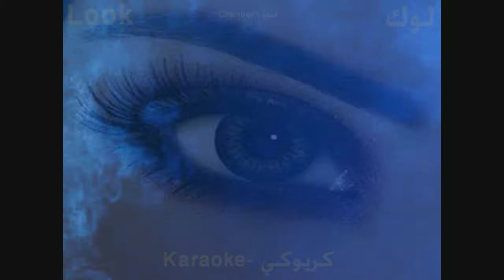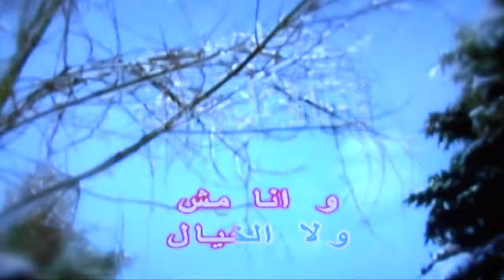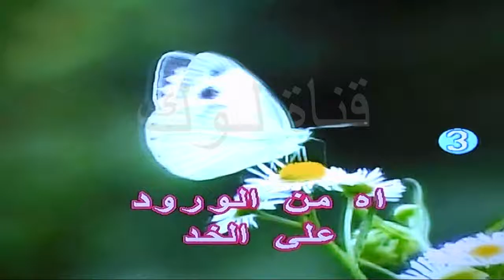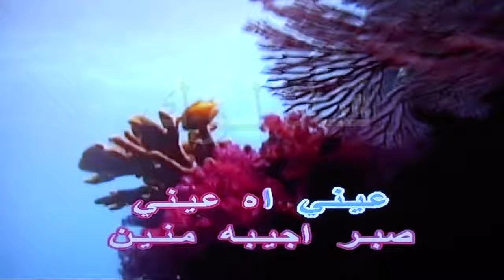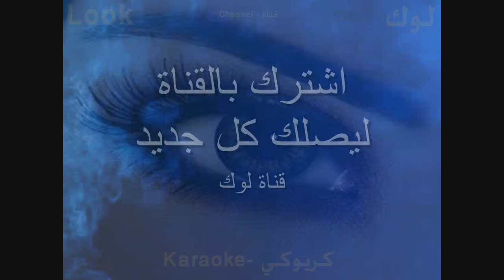سواد العين - فضل شاكر - كاريوكي - قناة لوك - اغاني عربية